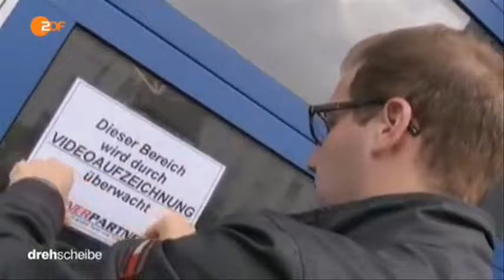14660 zlodii ZDF 150729 dde 436k p5v11 11 40